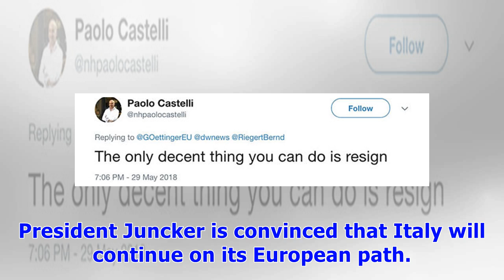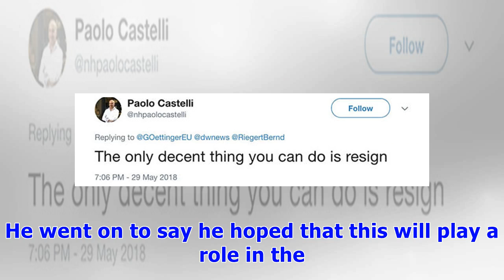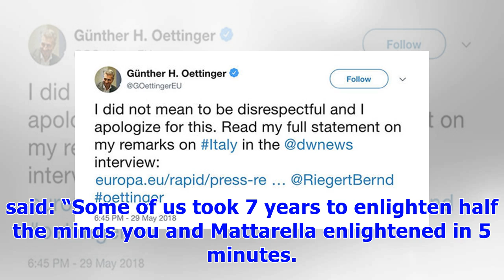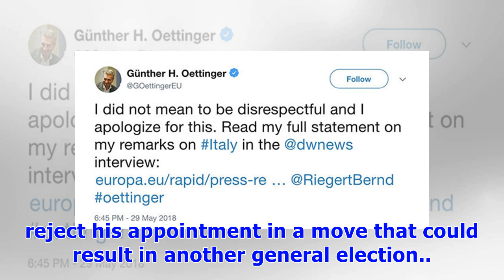༊EU budget chief APOLOGISES after 'DISRESPECTFUL' Italy remarks spark FURY across Europe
Mr Oettinger’s remarks were labeled as “disgusting bullying” by Nigel Farage, while even fellow EU bureaucrats Donald Tusk and Jean-Claude Juncker distanced themselves from Oettinger's comments. Mr Tusk, the European Council President, took to Twitter to urge “all EU institutions” to “please respect the voters”.Mr Juncker, meanwhile, said in a statement: “Italy’s fate does not lie in the hands of the financial markets.“Regardless of which political party may be in power, Italy is a founding memb...